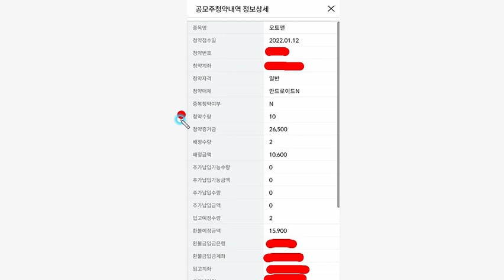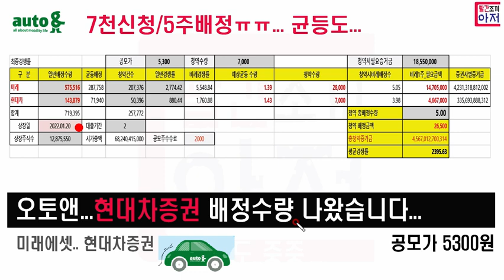오토앤 현대차증권 배정수량 나왔습니다.... 확인방법.. 7천주신청 5주배정.. 균등1주 손해본듯... 나머진 예상수량대로 배정된듯....